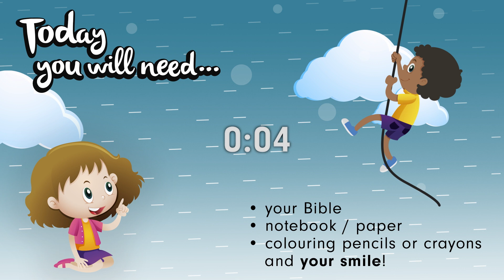Adventure Kids Online • October 1st • BREAKING FREE • Church at Home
Many of us often find ourselves ‘Tangled’ in worry and fear.. This month we are learning how we can break free and live in the freedom that God has for us. In the Bible, God has many names. Today, the name we’re learning about is Jehovah Nissi: The God Who Fights For Us.